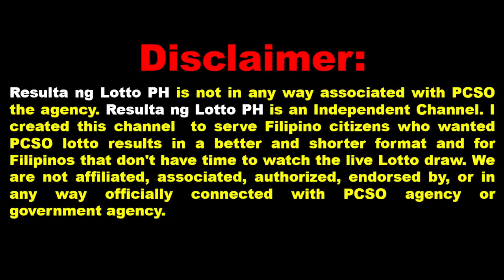Stl Result Today 7pm VISAYAS August 12 2023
This day August 11 2023 the Philippine Charity Sweepstakes Office (PCSO) has release the 7 pm official results for stl pares, stl swertres and stl swer2 for visayas  This is Live  Draw of Official Results aguys.